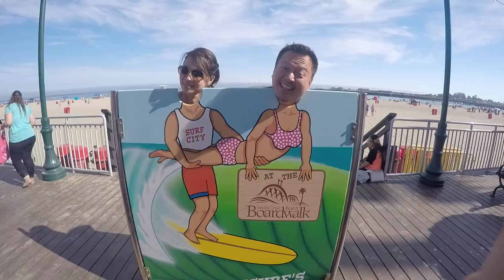Family Road Trip Monterey San Francisco Three Rivers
Our California road trip through my daughter's eyes...

Good job Rayne.. nice shooting/editing :)

(Cambria, Big Sur, Julia Pfeifer Park, McWay Falls, Bixby bridge, Carmel Mission, Monterey, Santa Cruz boardwalk, Mystery Spot, San Jose Winchester House, San Francisco, Three Rivers by Sequoia)